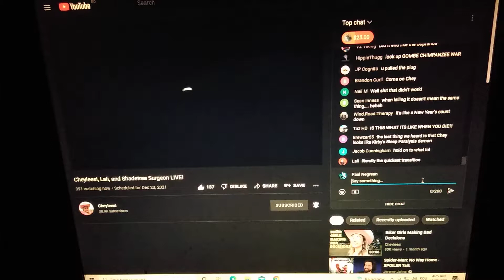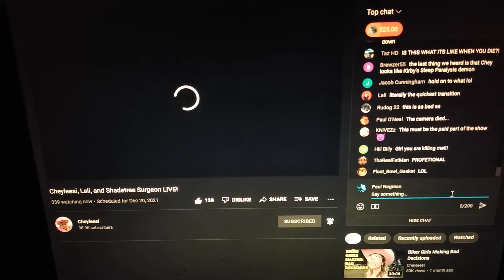December 20, 2021